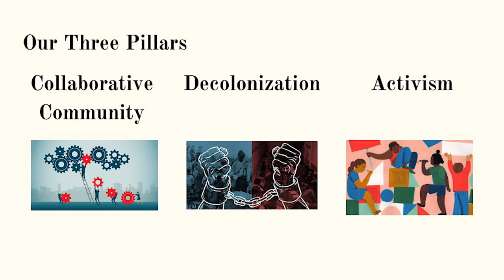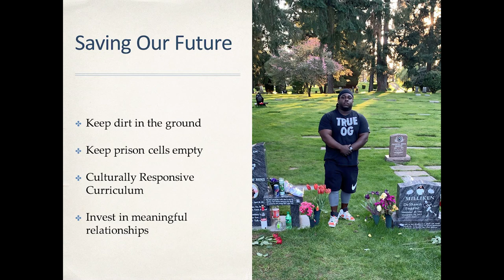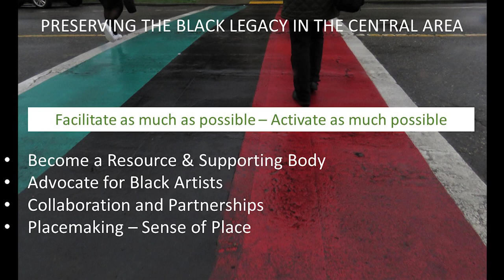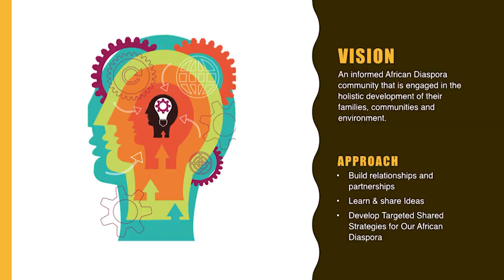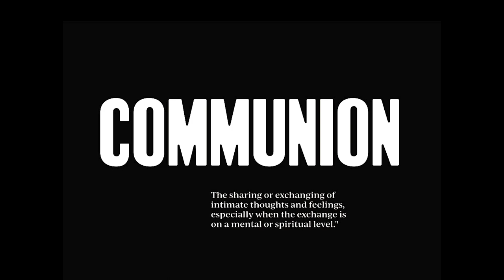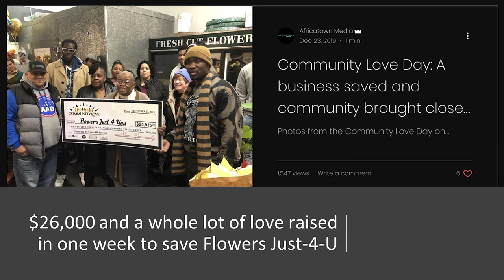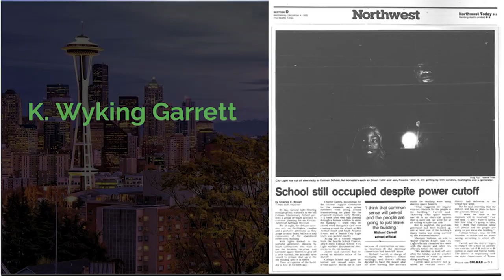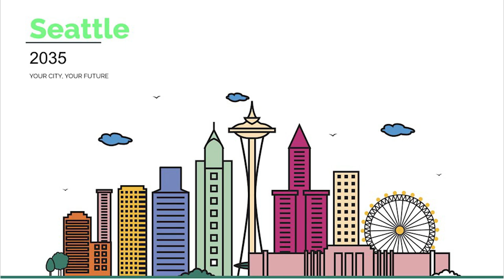"Strengthening Roots, Building Our Future" at State of Africatown 2020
The seventh annual State of Africatown: The African American/African Diaspora Gathering of 2020 is held at Langston Hughes Performing Arts Center. The theme is Strengthening Roots, Building Our Future and features presentations on the dynamic work happening in the community and the path forward in 2020 and beyond.

Speakers include:

TraeAnna Holiday, Africatown Community Land Trust

Tim Lennon, Langston Hughes Performing Arts Institute

Hon. Dawn Mason

Wyking Garrett, State of Africatown

Elder of Distinction Award presented to Mr. Charles Jackson, CD Panthers

Baionne Coleman, Rainier Valley Leadership Academy

Dominique Davis, Community Passageways

Willard Jimerson, Credible Messengers

Erin Bryant-Thomas, Black Star Line Rites Of Passage

Sharon Nyree Williams, Historic Central Area Arts & Cultural District

Habtamu Abdi, Ethiopian Community Of Seattle

Hamdi Abdulle & Bilan Aden, African Community Housing Development

Nicole Bascomb, National Association of Real Estate Brokers

D'vonne & Keunna Pickett, The Postman

Kristi Brown & Damon Bomar, Communion

Debrena Jackson Gandy, Elevate Movement

Omari Salisbury, Africatown Media Network

Girmay Zahilay, King County Council